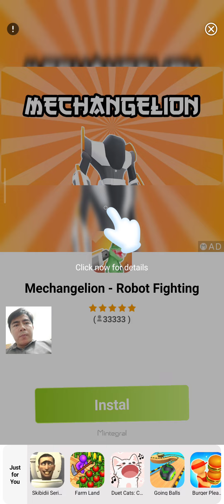Talking Tom Gold Run Gameplay Android iOS Part 070723